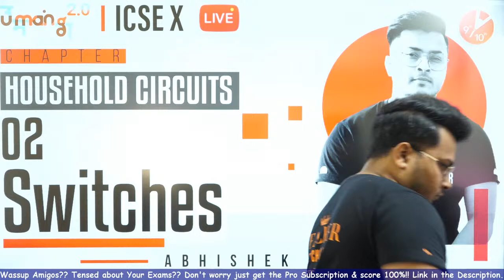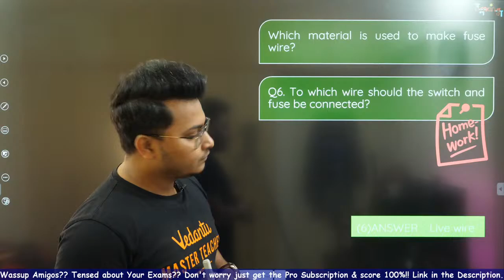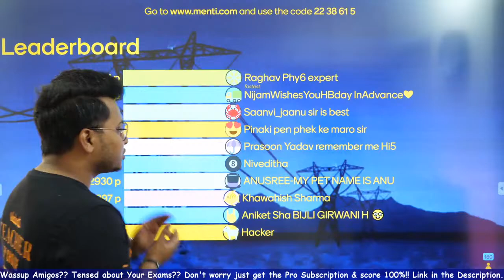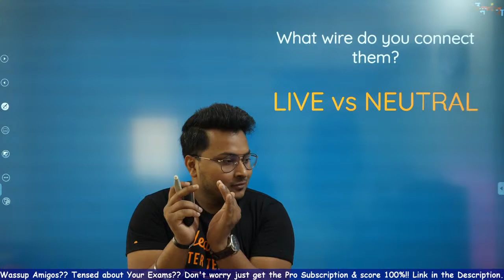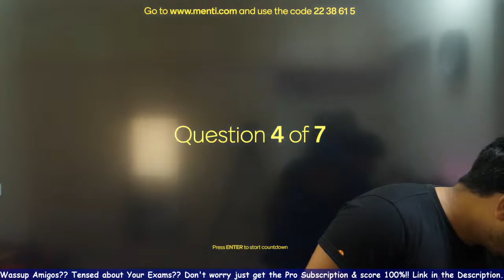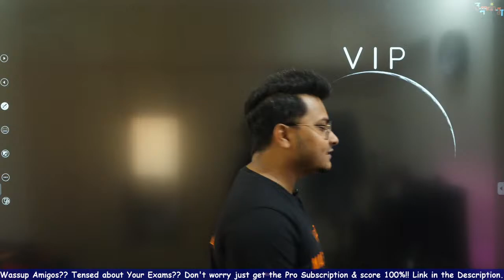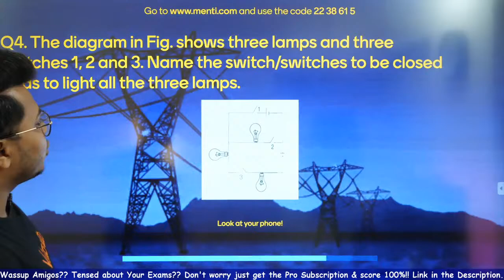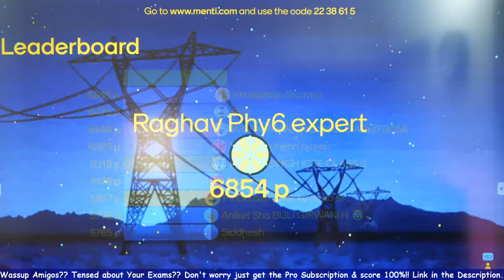Household Circuits L2 | Switches | ICSE Class 10 Physics | Umang Series | Vedantu Class 9 and 10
Household Circuits | Switches | ICSE Class 10 Physics | Umang Series | Vedantu Class 9 and 10. In this session, Abhishek Sir will take you through Household Circuits chapter as it is one of the important and scoring topic for ICSE Class 10 Board Exam 2021. Household Circuits Class 10 ICSE | Household Circuits Class 10 ICSE Notes | ICSE Class 10 Physics Household Circuit Notes | Household Circuits Full Chapter | Household Circuits ICSE Class 10 Physics | Household Circuits Physics Class 10 Notes | Household Circuits Notes | Household Circuits Class 10

1. Unlimited LIVE class with your favorite teachers.
2. Unlimited Doubt Solving in Live class.
3. Fun interactive learning with in-class quizzes and leaderboard.
4. Get full access to structured long term courses.
5. One subscription, unlimited access to Live Class, Test Series & Assignments.
6. Make your own study plan and learn from the comfort of your home and device.